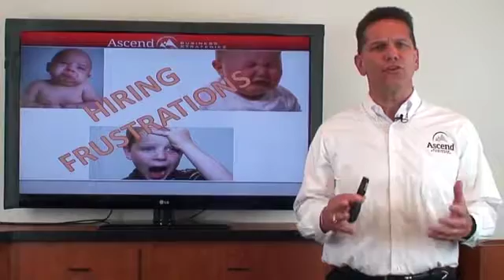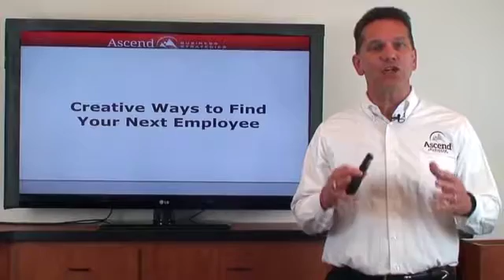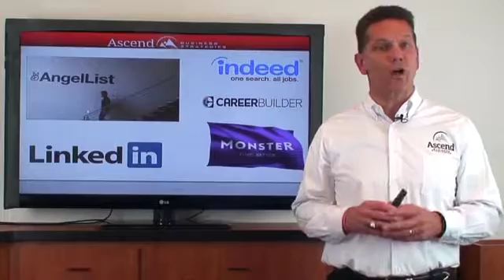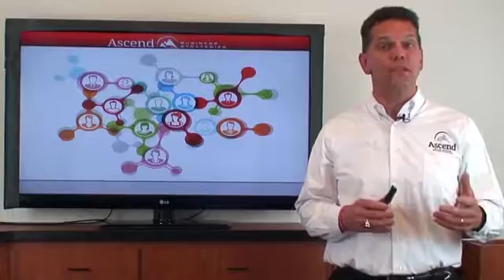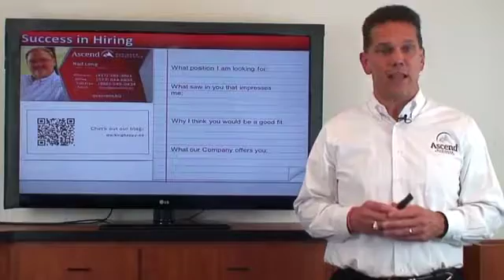Increase Profits & Put An End To Hiring Frustrations With These Recruiting Solutions!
Recruiting has the highest impact of all talent functions on revenue and profit.  Every unfilled position has a significant dollar impact on innovation, productivity and revenue generation. Hiring and recruiting frustrations keep businesses from operating at optimal performance levels and it is evident that the traditional routes of finding candidates are no longer producing the desired results needed for success.  So, What can we do to enhance our current employee search methods?  Use these five talent searches to solve your frustrations with the recruitment process.